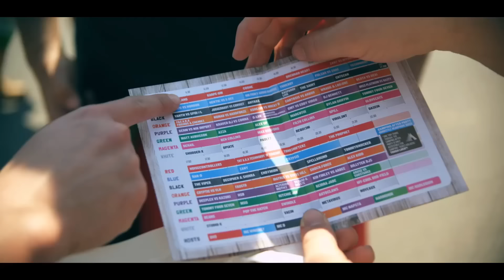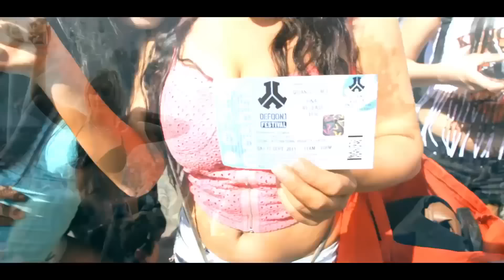Era - Ameno (BAQ Bootleg) (Hardstyle)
lıllı ((((|̲̅̅●̲̅̅|̲̅̅=̲̅̅|̲̅̅●̲̅̅|)))) ıllı  PROMOTION lıllı ((((|̲̅̅●̲̅̅|̲̅̅=̲̅̅|̲̅̅●̲̅̅|)))) ıllı